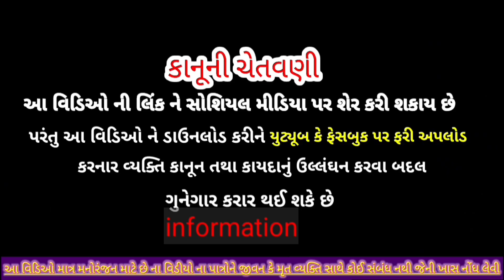ક.. ક. ક.કોણ છે | horror video| Gujarati comedy video|ગુજરાતી વિડિઓ |T. T. G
શ.. શ.. શ.. કોણ છે | horror video| Gujarati comedy video|ગુજરાતી વિડિઓ |T. T. G

🙏 જોગણી માં ચેનલ માં આવીયા છો તો ચેનલ ને જરૂર થી Subscribe કરજો 🙏તમારો સપોર્ટ અમારી તાકાત છે Comedy videos samajik video name...valubhaaજય .deavraj Lakhubhaa Vashubhai Maruji Khajuri Dricter by...nikul sinh chavda Mo...9624997376 Tiger todovari gulabpura આ વિડીયો મનોરંજન માટે બનાવેલ છે.આ વિડિયો ને વાસ્તવિકતા થી કોઈ સંબંધ નથી. ***અમારા વિડિઓ અમે કોઈપણ જાતી ધર્મ નો વિરોધ કરતા નથી અમારા દરેક વિડિયો ફેમિલી સાથે જોઈ શકાય છે અમારી ચેનલાના વિડિયો તમને ગમતા હોય તો અમારી ચેનલ ને સબ્સ્ક્રાઇબ લાઈક કરવા વિનંતી 🙏🙏🙏 🙏🙏 👇all type comedy video

🔹 funny video

comedy વાલાભા ની કોમેડી
 🔹 Gujarat જોકેસ
🔹 comedy video
🔹 Gujarati fun
🔹મારુજી ની કોમેડી 🔹
 comedy natak
 🔹 funny video